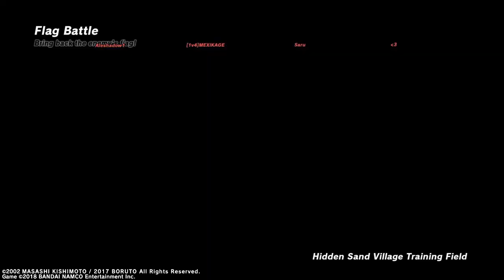True RANGE?!? Burns for The Win! Ninja World League#SplendidNinjaScrolls